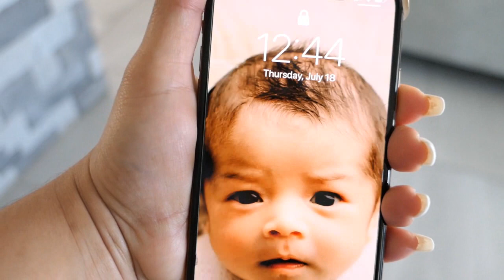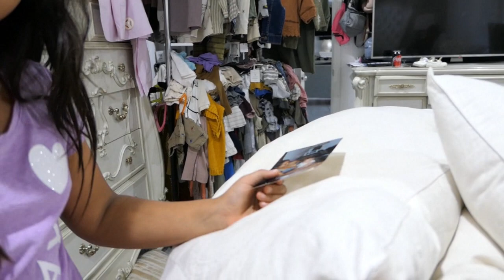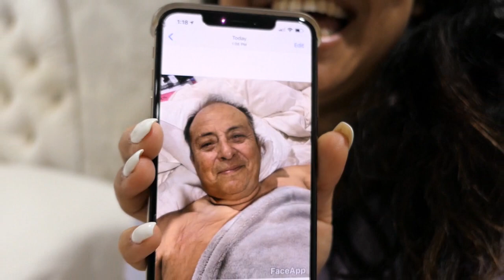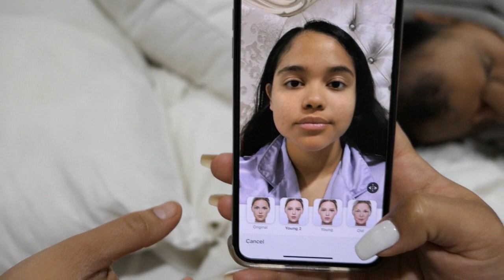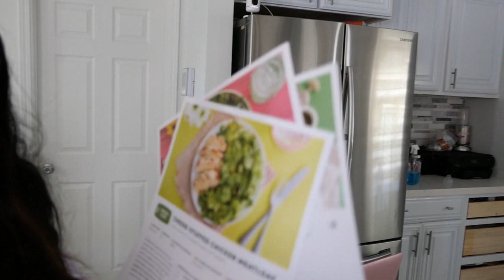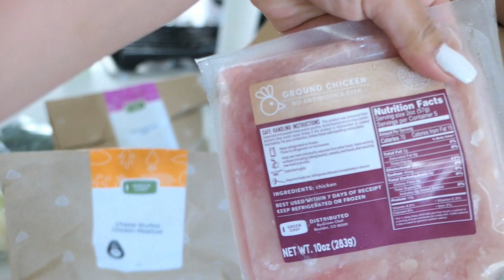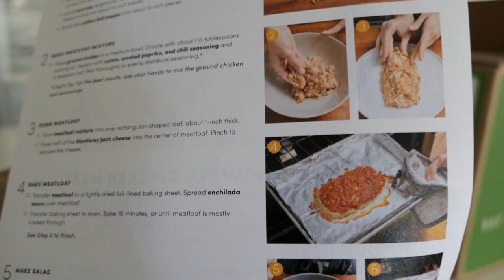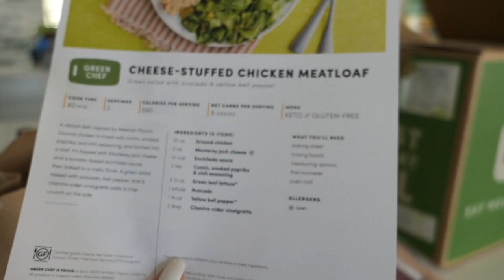Nuestros HIJOS se ASUSTAN al VERNOS VIEJOS en FACE APP | en BUSCA del CAMPER PERFECTO!